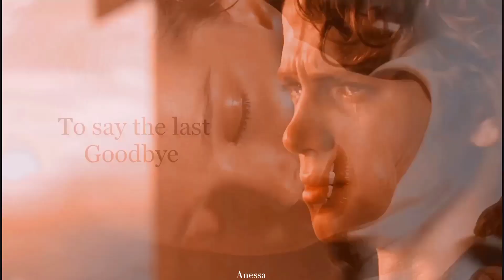Dancing with your ghost || Anidala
" Dancing with your ghost. Dancing with your ghost"

View in 1080p is your best friend :)

Hello guys, here Anessa, how are you? I hope you are very, very well, as much as I have already missed you guys, I know I am the worst youtuber that exists since tomorrow it would be 2 weeks that I would not go up. Peace and as you will know, Monday is my birthday and I have been making videos for Monday 5 those 5 videos will be the reward for putting up with my absence and if this video is extremely simple but I felt that this song when it was made by my beloved Cailey made me feel that I had to do it but I didn't decide until today and here is the answer guys I hope you like it too much as I want to have those 6 videos for Monday and they will say why 6 because six because the collab was for that day and since my dear friend RoyaltyXs27 meets the next day will be the videos for both !! So you can imagine that you guys are coming as usual, if you are not subscribed and you like my videos, you are invited to join this beautiful family that is growing day by day thanks to you, well guys, I am Anessa and I hope to see you in the next video. I love you guys very much and I want to ask you for something after I say goodbye well Anessa out

Well guys I want to propose something to all those who would like me to make a video on their birthday that I will gladly do it, you can write me in the comments on their birthday and what kind of video do you want if not you can too write for my instagram well guys I hope you have a nice afternoon: D